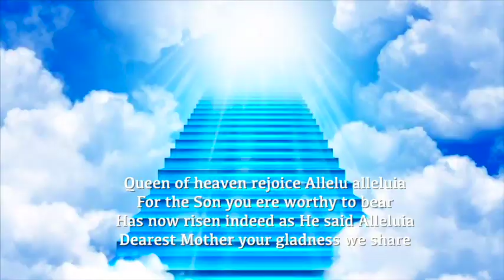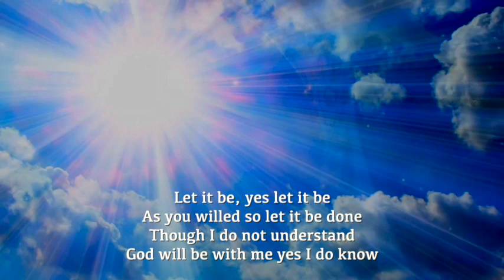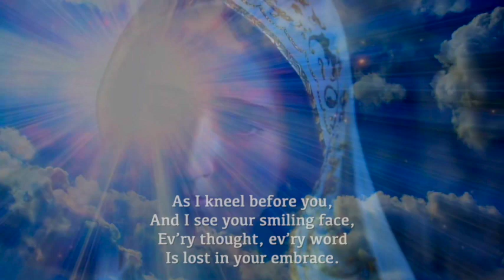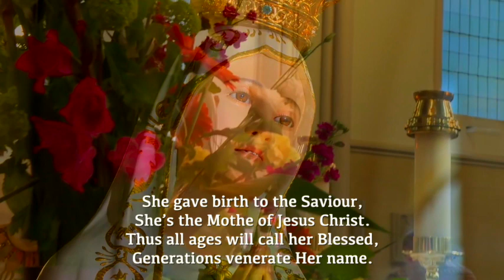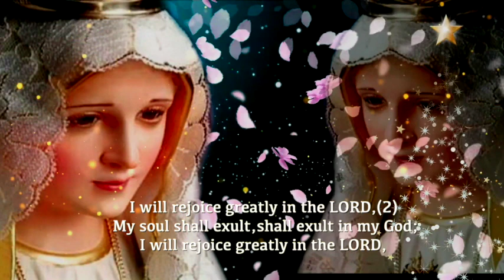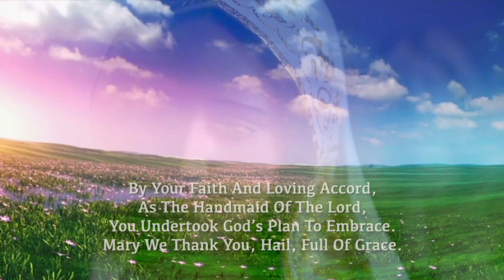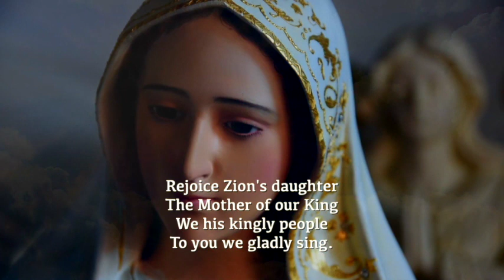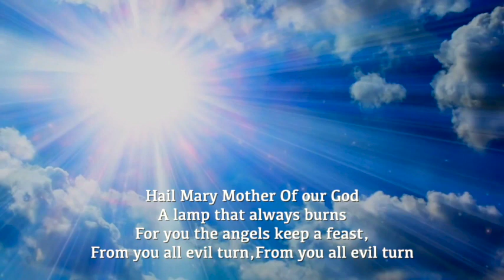Immaculate Conception#Marian Hymns with Lyrics# St Catherine's Home Choir#Conducted by Fr JL Mercier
These hymns has been recorded on a small mono Cassette recorder in the Chapel from the year 1972 to 1990
Gratitude & Blessings to all the choir members, sisters and Our dear Rev Fr J L Mercier

Some Choir Members: Munnie, joyce, Roseline, lidwin,  Bharati, Gracy, Sumam.
Malti, Thresa Gawali, Lourdes, Anna Mary, Marina, Veena Modi, Santan, Libby, Elaine Deborah, Vanessa, Sr Cecelia demello, Sr Marcella,

May Our Lady pour out healing on Our World!!!